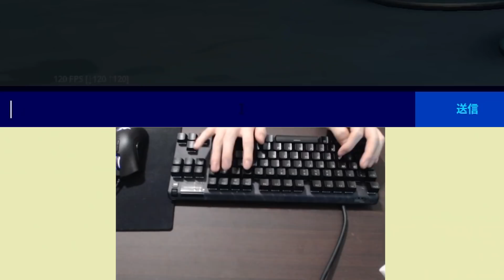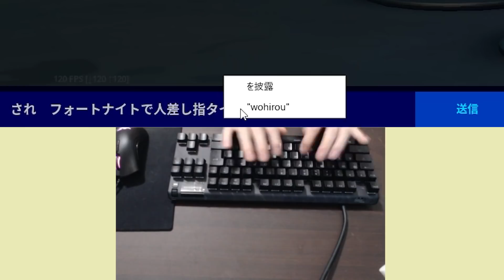【初公開】くららのキーボード操作は何かがおかしい…【フォートナイト/Fortnite】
↓メンバー限定配信の通知はこちらのtwitterアカウントで行います

クリサポ: BG-KURARA

〒 108-0073
株式会社GameWith　「〇〇【〇〇】」宛

▼限定グッズの購入はこちらから！

前回の動画

ソロ大会決勝1位の観戦したら◯◯するのが上手すぎたのでくらら、真似します【フォートナイト/Fortnite】